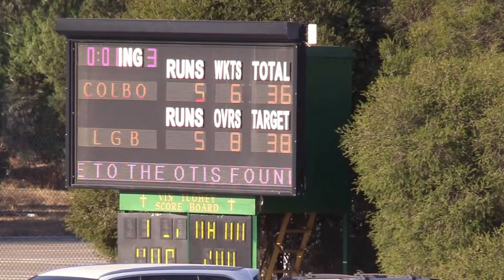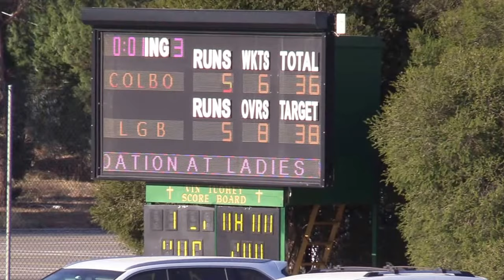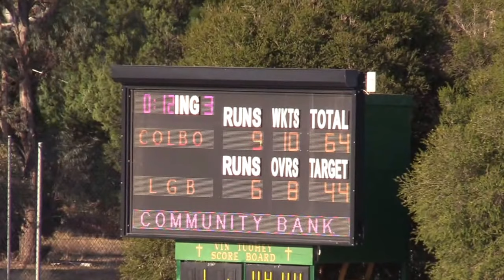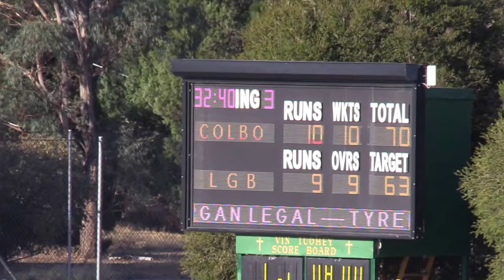Colbo V LGB 28 April Seniors Q3